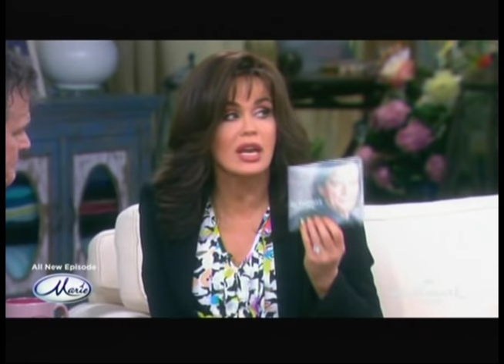BJ Thomas on the Marie Osmond Show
BJ Thomas appears as a guest on The Marie Osmond Show.  BJ talks about his new album and his guests featured on the album, a new interpretations of his hits.  Bj talks about his children, the adoption of his little girl and his family.  Marie and BJ discuss the relationship BJ had with Elvis, John Wayne and his triumph over personal struggles.

About the Album:
B.J. THOMAS: The Living Room Sessions

A true American institution whose iconic pop, country and gospel hits defined their respective generations and now transcend them, B.J. Thomas has found a unique way to celebrate an incredible half a century in music and some 47 years since his first gold selling hit on Scepter Records. The singer, a five time Grammy and two time Dove Award winner who has sold more than 70 million records and is ranked in Billboard's Top 50 most played artists over the past 50 years, invites longtime fans and newcomers alike to his living room—or more accurately, The Living Room Sessions, his debut recording for Wrinkled Records featuring intimate acoustic re-imaginings of 12 of his most renowned songs.

Working with famed veteran country music producer Kyle Lehning (Randy Travis, George Strait, Willie Nelson) at Sound Stage Studio in Nashville and backed by a host of Music City's finest sessions musicians, Thomas recorded many of these as duets with a perfectly fulfilled "wish list" of guest artists from different genres. These include pop great Richard Marx "(Hey Won't You Play) Another Somebody Done Somebody Wrong Song", country legend Vince Gill ("I Just Can't Help Believing"), bluesman Keb' Mo' ("Most of All"), Lyle Lovett ("Raindrops Keep Fallin' On My Head"), rocker Isaac Slade, lead singer of The Fray ("I'm So Lonesome I Could Cry") and producer/songwriter turned popular contemporary standards singer Steve Tyrell ("Rock and Roll Lullaby").

Thomas also vibes on The Living Room Sessions with two lesser known powerhouses, labelmate and renowned Nashville touring and session singer) Etta Britt ("New Looks From An Old Lover") and 20-year-old Broadway and soundtrack phenom Sara Niemietz, who joins Thomas on "Hooked on a Feeling." The Living Room Sessions also includes four solo performances by Thomas that represent a several decade swing in his earlier career: the opening track "Don't Worry Baby" (a Beach Boys classic first covered by the singer in 1977), "Eyes of a New York Woman" (1968) "Whatever Happened To Old Fashioned Love" (a #1 country hit in 1983) and "Everybody's Out of Town" (1970).

One of the keys to making The Living Room Sessions as cozy and warmhearted as its title promises was not over-thinking the process in advance. Realizing that most of these classic tracks lent themselves perfectly to the "unplugged" setting, he trusted Lehning and the Nashville "cats" (Bryan Sutton on acoustic guitar, mandolin, banjo, gut string guitar and dobro, John Willis on electric, acoustic and gut string guitar and dobro, Viktor Krauss on upright bass and Steve Brewster on drums and percussion) to just trust their instincts and do their thing. While bringing a fresh emotional urgency to each song, Thomas  mostly kept the arrangements in line with the original, only varying the melody slightly on a select  few—including "I Just Can't Help Believing," "Don't Worry Baby" and "Hooked On A Feeling."